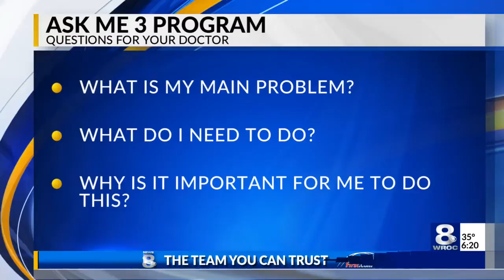Take charge of your health care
The new year is the perfect time to be more proactive about your health care.